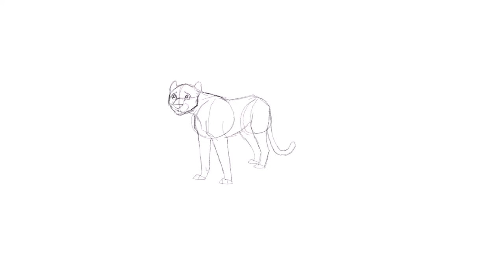Cat Animation - Surprised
Hi Guys!
Just thought I'd post this practice animation.